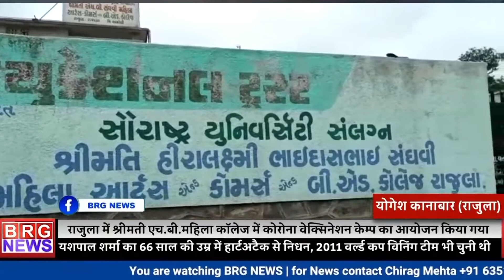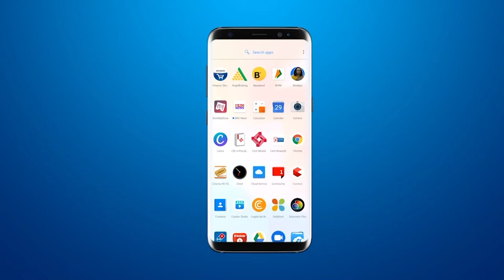शाम 7 बजे का बुलेटिन | शाम तक की बड़ी खबर | evening news bulletin | BRG news